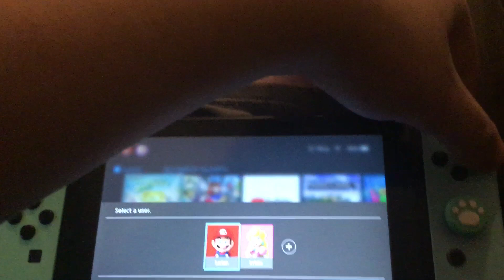Battle bikini bottom spongebob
This is from Nintendo Switch.